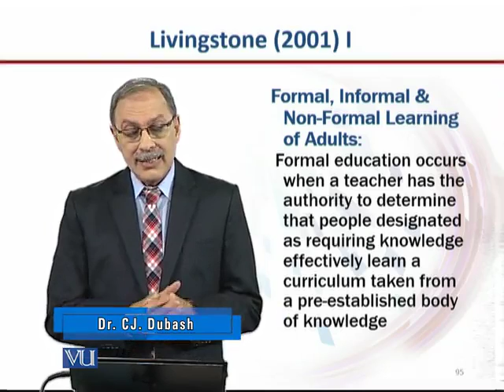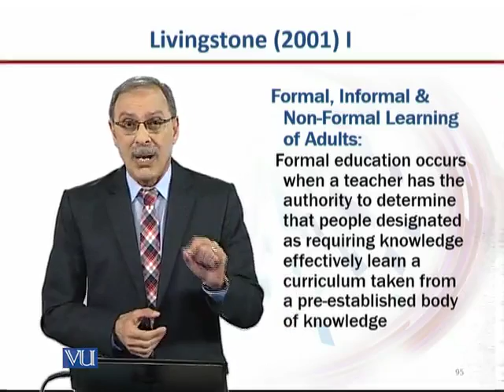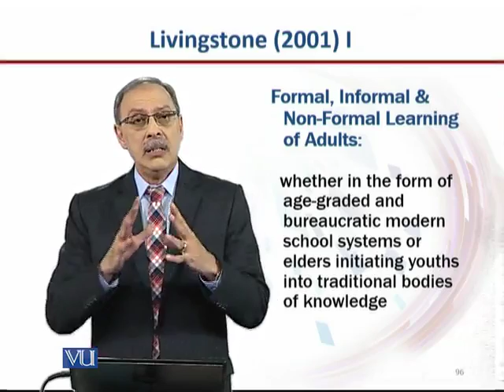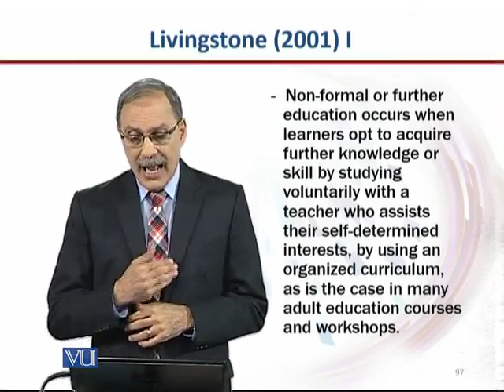EDU401_Topic115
EDU401 - Contemporary Issues and Trends in Education
Topic: 115